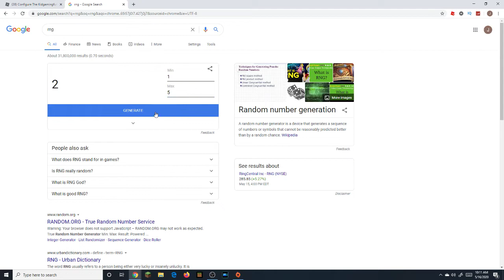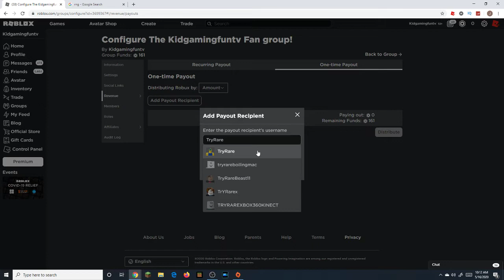Roblox Saturdays With Kidgamingfuntv #19: Playing Skywars With TheLegendaryBeast91!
In this episode of Roblox Saturdays we play skywars with TheLegendaryBeast91 for our summer edition of roblox saturdays roblox skywars is kinda like minecraft skywars and also stay tuned for our 25 robux giveaway at the end of the video!